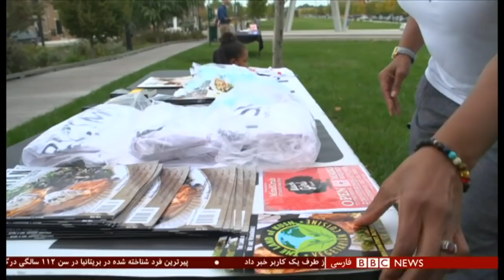آمریکا بر سر دو راهی؛ رای جامعه سیاهان تعیین‌کننده می‌شود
در ماه‌های اخیر، و بعد از چند نمونه جدید از مواردی که یک شهروند سیاه‌پوست غیرمسلح در برخورد پلیس آمریکا کشته شد، شهرهای مختلف ایالات متحده صحنه اعتراض‌ها و تظاهرات کسانی بود که می‌گویند پلیس با رنگین‌پوستان، خشن برخورد می‌کند. در بعضی از شهرها هم شورش‌ شد. اما موجهای اخیر چه تأثیری بر انتخابات پیش رو خواهد داشت؟ هادی نیلی در ادامه گزارش‌هایش درباره حال‌وهوای رای‌دهندگان، به شهر بالتیمور در ایالت مریلند رفته تا نظر آنها را جویا شود.